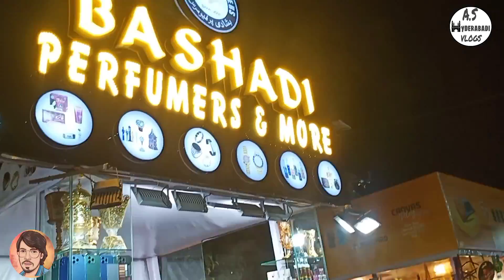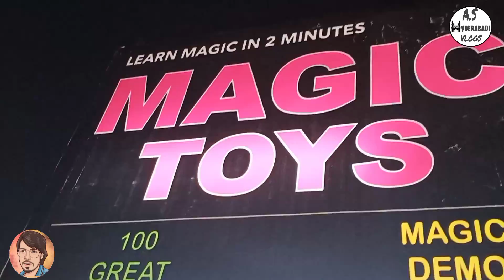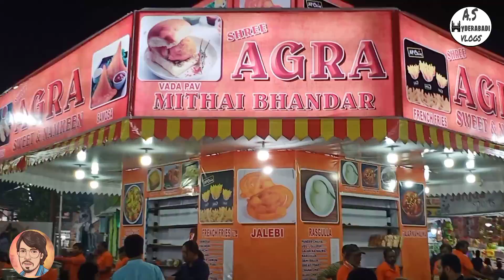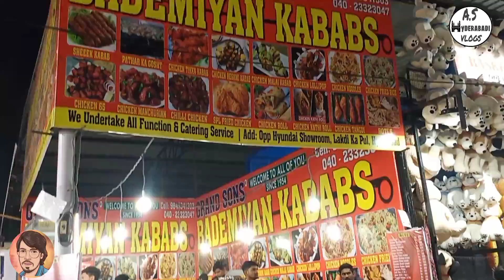Nampally Exhibition Hyderabad 2023 || Numaish full kiraak Enjoyment || Sham Ka Waqt Acha Hai 😎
Hyderabad Numaish / Nampally Exhibition 2023 Dates and Timings
We are excited to announce that Nampally Exhibition 2023 will be opened from 1-January-2023 until 15-February-2023 and the timings would be from 3:00 pm to 10:30 pm on weekdays and 3:00 pm to 11:00 pm on weekends. So, Get ready for the upcoming 2023 Hyderabad's Numaish Exhibition.

Hyderabad Numaish is the largest Consumer Exhibition in Hyderabad. An annual event which usually starts with the beginning of the New Year is the only event in the world which is organised for a stretch of more than a month i.e. for 46 days. Howvever, last year due to Covid-19, the exhibition could not be continued after its start on 1st January 2022 and had to be shutdown immediately. Later, due to the number of cases declining, it was set to reopen on a different date i.e; 25th February 2022

Numaish is organised at Nampally every year at a ground that is spread over 23 acres of area. What makes this exhibition unique is the umpteen number of choices that it offers. Not only a place for shopping lovers, it has equally interesting choices of entertainment. From fun rides, toy train, a wide array of eateries, and cultural shows, Nampally exhibition has something to keep every visitor pleasantly engaged.

The history of Hyderabad’s grand heritage can be seen not only in its majestic monuments and museums but even in its festivals, its traditions that are practised even today, a culture of happiness and togetherness that still the city of Hyderabad cherishes as well as enjoys. Example of one such Hyderabad festival is Numaish also called Nampally Exhibition, a name synonymous to enjoyment and fun.